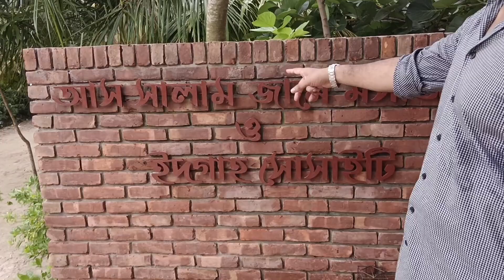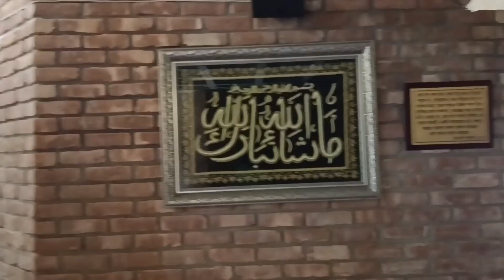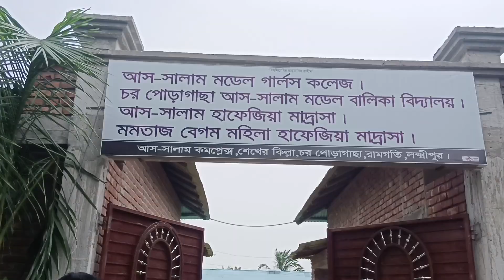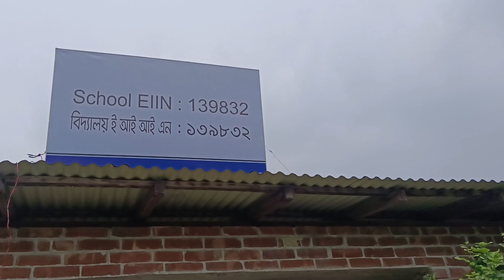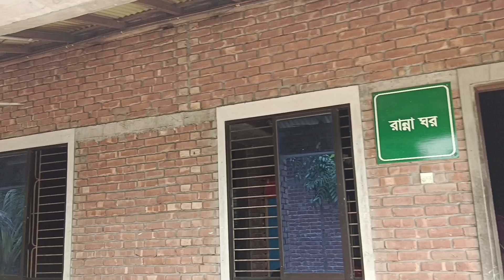একজন আইনজীবীর উপহার আকর্ষণীয় পর্যটন! মসজিদ সহ 4টি প্রতিষ্ঠান। পাশেই রয়েছে তার বাসভবন।